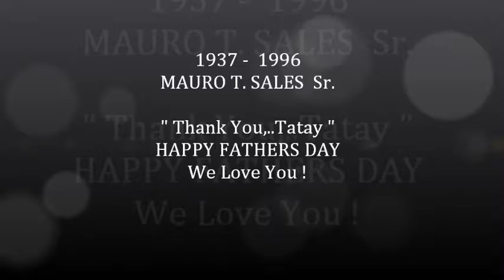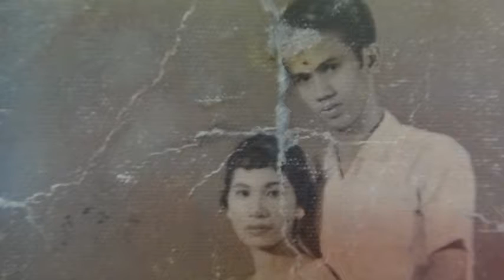MAURO T. SALES ( 1937 - 1996 ).wmv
" Everyday is Fathers Day ! We miss & love you Tatay (dad) ! "